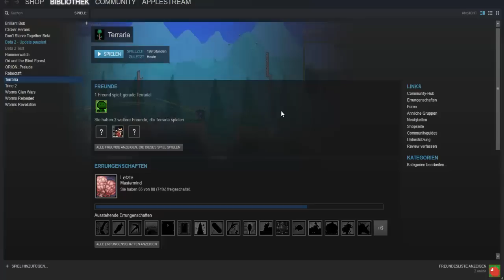Die Piraten! - Terraria 1.3 Together [#25]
ALL HAIL JACK SPEAROW!!